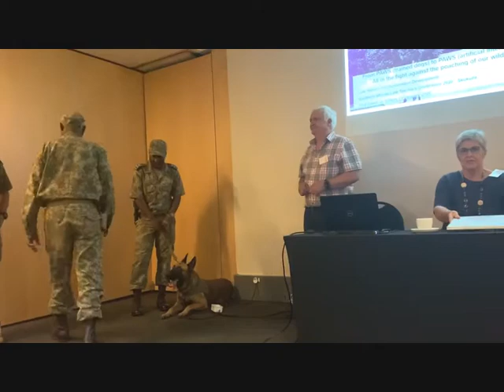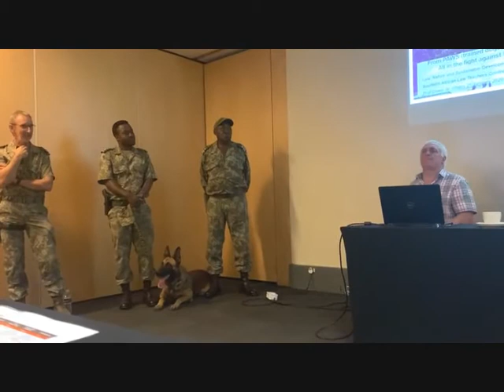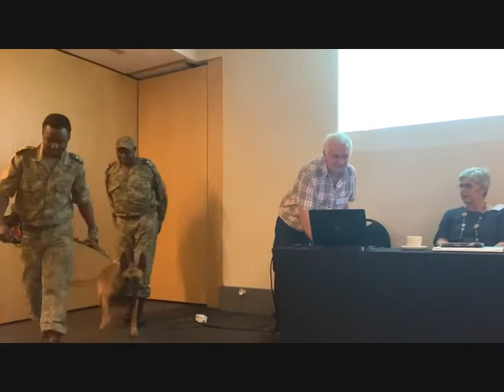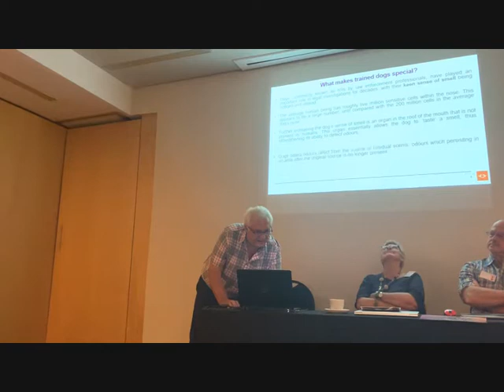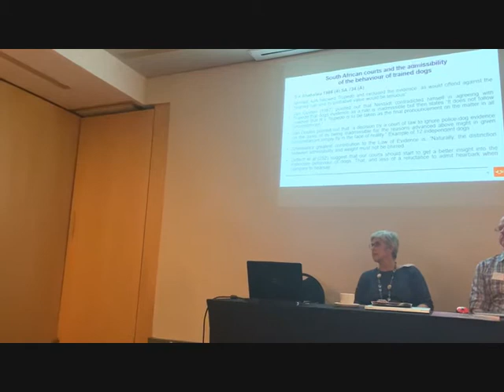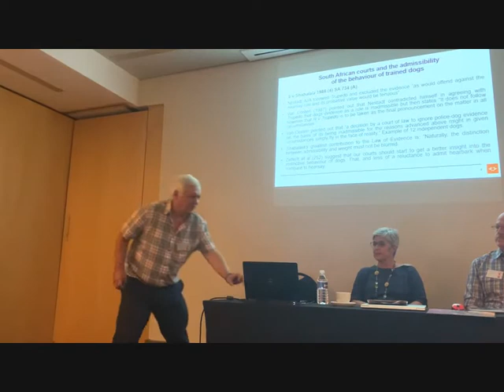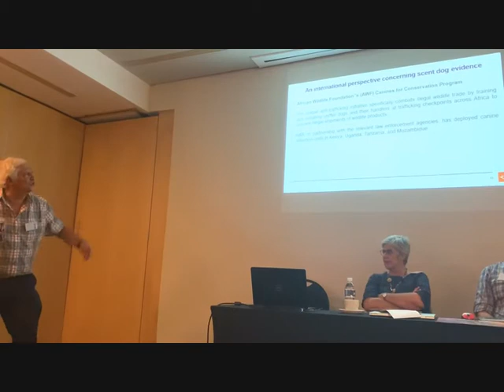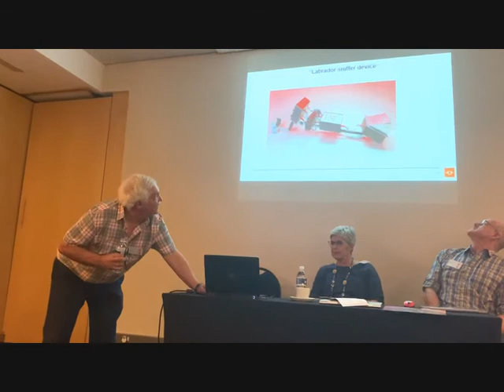Prof Dawie de Villiers on the use of dogs in the fight against rhino poaching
The video is about a presentation “From PAWS (trained dogs) to PAWS (artificial intelligence) - All in the fight against the poaching of our wildlife”

An important part of the paper, delivered on 21 January 2020 at the Southern African Law Teachers Conference 2020 – Skukuza was about a dog named Killer.

Killer just died on 5 June and the post of this paper is dedicated to him.

Dogs, commonly known as K9s by law enforcement professionals, have played an important role in legal investigations for decades, with their keen sense of smell being noticed and utilised. Judicial history was made in the Nelspruit Magistrate’s Court in Oct 2015, when the ability of a dog to track a rhino poacher, as described by his handler, was for the first time, allowed and accepted as evidence in a South African court. The dog’s name was Killer, and he was deployed in the Kruger National Park (KNP). His handler, Amos Mzimba, presented an excellent testimony in the case against Mozambicans, Mukwebe and Thive.

The second part of the paper is about artificial intelligence and devices similarly to dogs, that have been already deployed or are intended to be deployed, especially at borders, airports and other critical installation security checkpoint and now also in the fight against wildlife poaching.